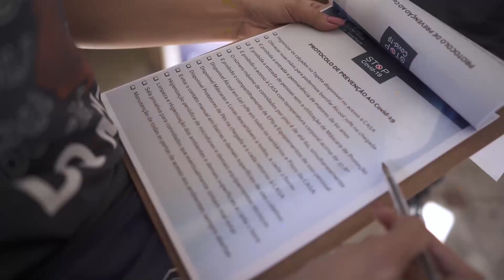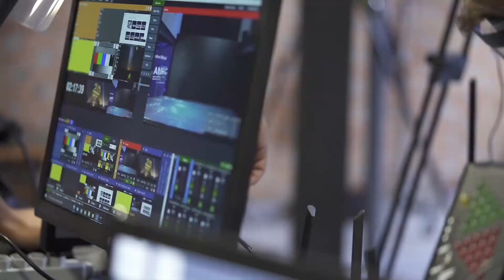BEST2020: Bastidores do evento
Confira os bastidores do BEST2020, o maior evento de educação bilíngue do mundo.

Estamos super ansiosos. E vocês?

Quer saber mais sobre o evento e sobre os nossos convidados?